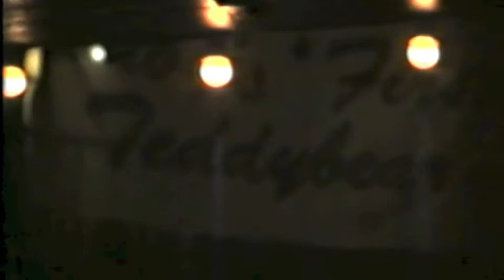BABY'S FIRST TEDDYBEAR - Midnight Show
Live-Konzert im "Atlantis" Basel, 1992/93
Rolf Furler voc./Urs Rudin piano/key./Stefan Jost guit./
Jürg Moser guit./Paul Erni bass/Roger Ineichen drums